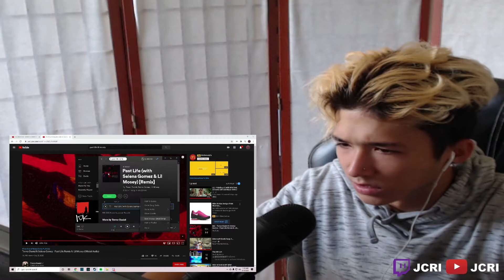REACTION: Trevor Daniel & Selena Gomez - Past Life Remix ft. Lil Mosey (Official Audio)